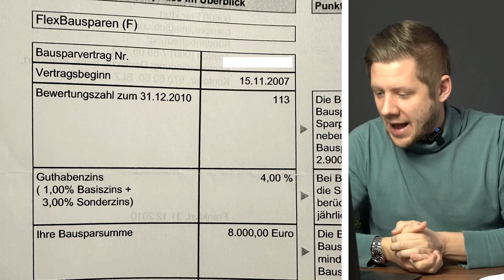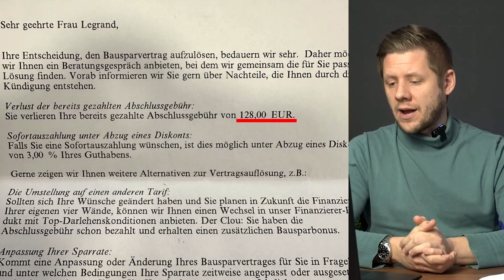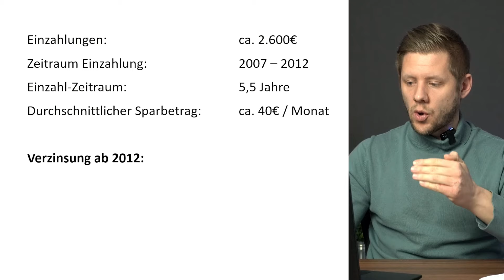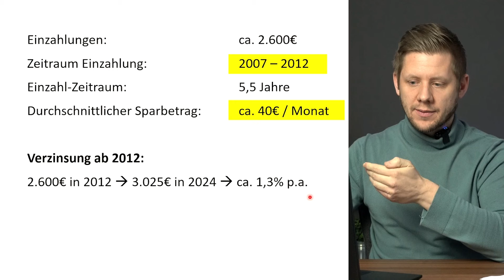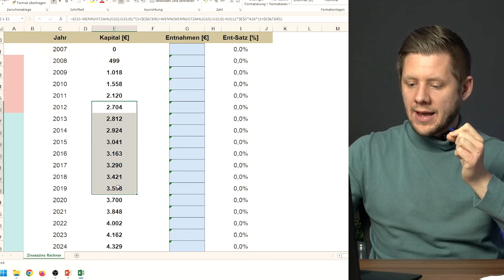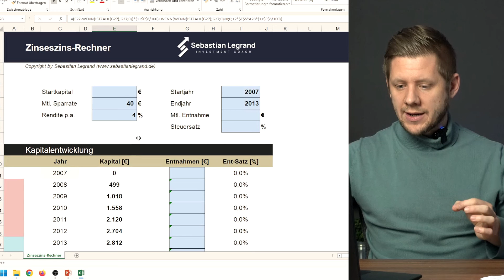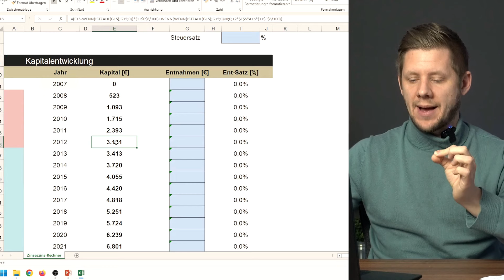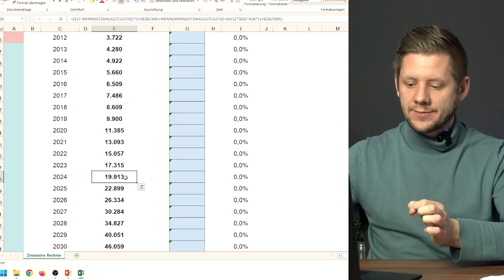17 Jahre Bausparen - Das erschreckende Ergebnis...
Bausparverträge und Bankfonds werden als gute Vorsorgemöglichkeit empfohlen.. doch die Ergebnisse sind erschreckend! Im Video zeige ich die Ergebnisse, die beim Bausparvertrag meiner Frau entstanden sind.

📈 DER KANAL VON SEBASTIAN LEGRAND 📈
Hier geht es um Börse, Aktien und effiziente Investments. Es gibt regelmäßig Videos um dich und deine Geldanlage maximal voranzutreiben.